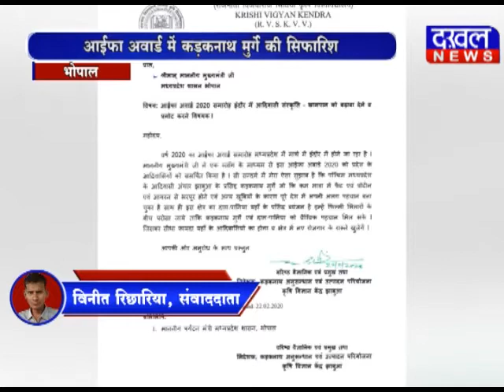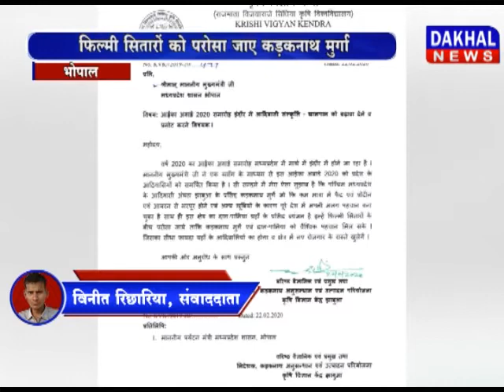आइफा अवॉर्ड में कड़कनाथ की पेशकश IIFA Kamalnath Indore Jhabua DAKHAL NEWS//